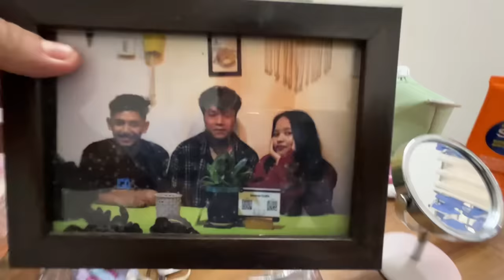DASHAI KO LAGI NAILS PANE BANAWNU PARNAY REY😜